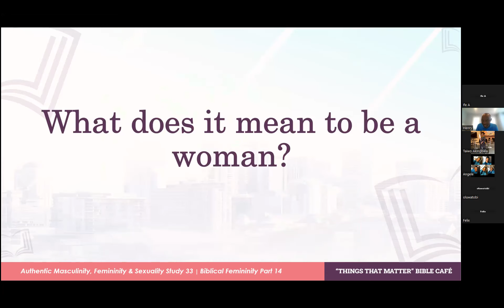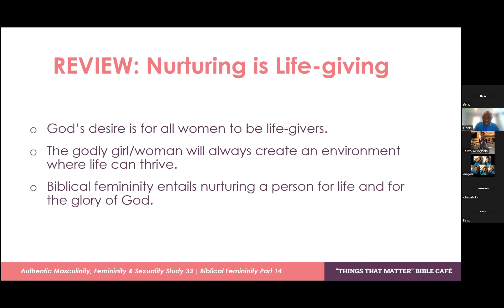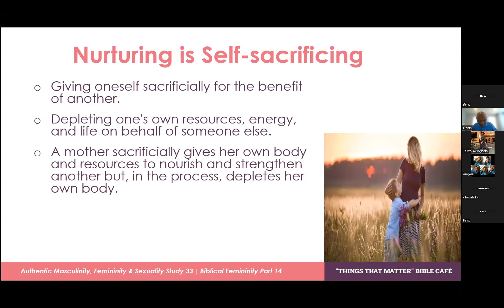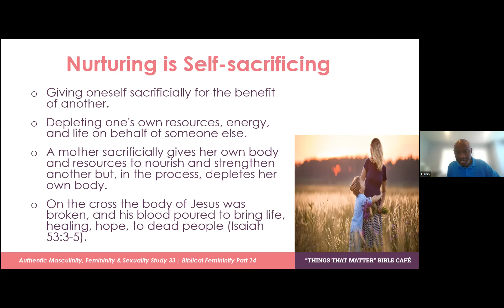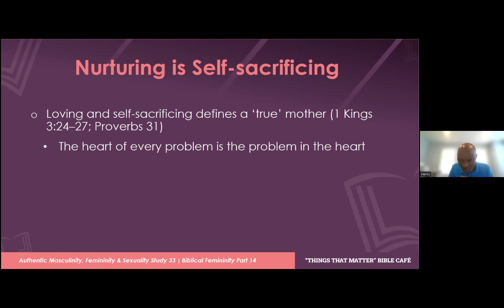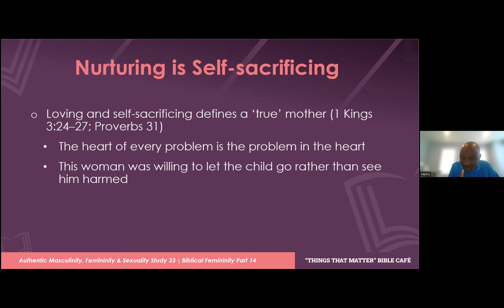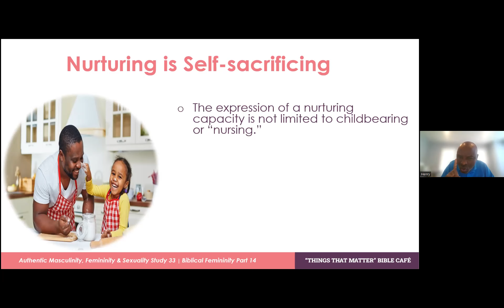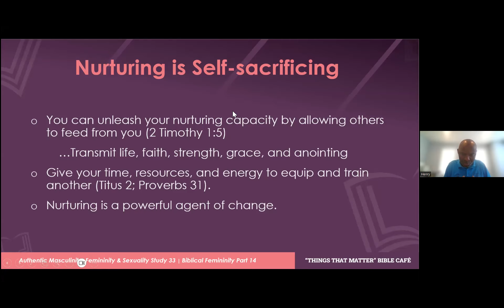Biblical Femininity: Unleashing your Nurturing Capacity, Part 4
How does nurturing play a role in biblical femininity? In Part 4 of this special series, we explore the aspects of self-sacrifice and an attitude of love that are part of God's calling for every woman. However, these characteristics are not only important for women to exemplify but also for men who wish to deepen their journey of biblical masculinity. Prepare to be blessed as you listen to healthy discussions and teachings surrounding the importance of this topic in today's society.